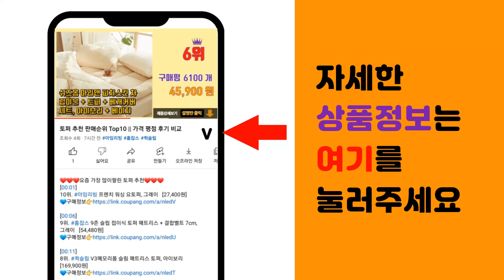영어번역기 추천 판매순위 Top10 || 가격 평점 후기 비교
❤️❤️❤️요즘 가장 많이팔린 영어번역기 추천❤️❤️❤️

[00:01]
10위. 우애스크 AI 실시간 무선 스피커바 스마트 번역기 144개언어, G5K PRO [132,000원]

[00:06]
9위. 아이플라이텍 AI 스마트 스캔톡 번역기, AI-DSA-001(그린) [365,000원]

[00:11]
8위. 아이플라이텍 AI 스마트 스캔톡 번역기, AI-DSA-001(블루) [365,000원]

[00:16]
7위. 뉴플라이 동시통역기 전화통역 업무 강의실 영어 휴대용, 화이트 접착 거치대 [180,000원]

[00:21]
6위. 실시간통역이어폰 M8 동시통역기 AI 프로 통역기 양방향 동시통역 AI 실시간 무선 이어폰 [48,990원]

[00:26]
5위. 플루언톡T1 프로 AI 동시통역기 [390,000원]

[00:31]
4위. 24년형 뉴플라이 번역기 통역기 음성 AI 동시 영어 휴대용 동시통역기 128G, S85 [150,000원]

[00:36]
3위. 바로바로톡 음성번역 통역기, PA-50(블랙) [78,000원]

[00:41]
2위. M8 동시통역기 중국어 번역기 144개 언어 실시간 번역 (통화 응답/음악 재생/노이즈캔슬 [69,800원]

[00:46]
1위. 이지스캔 번역기 AI 스캐너 펜 영어 외국어 스마트 학습기, 블랙 [149,000원]